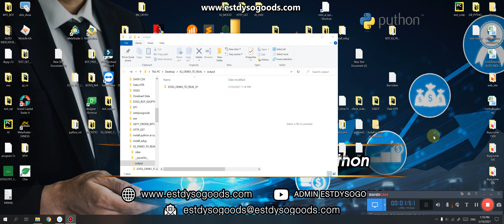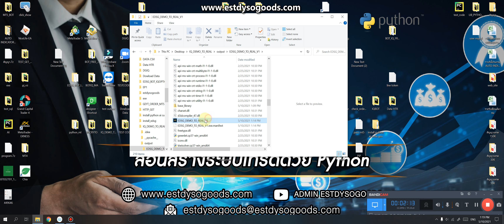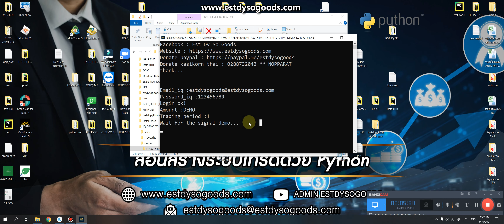แจก ระบบ IQOPTION รับสัญญาณ DEMO มาเทรดบัญชี REAL (เฉพาะสมาชิกในกลุ่ม)